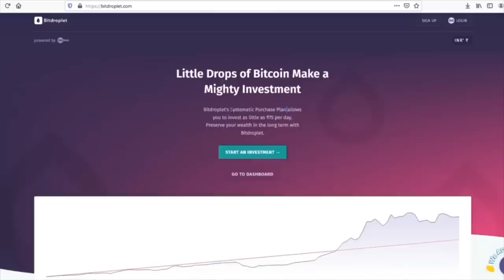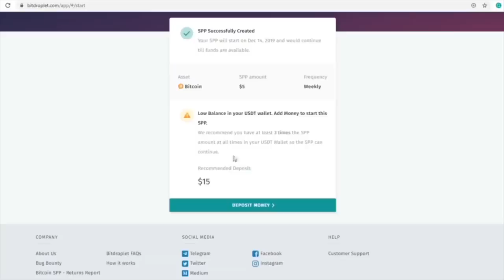Prank On Yash Choudhary Girlfriend | Rits Dhawan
Keep Supporting❤